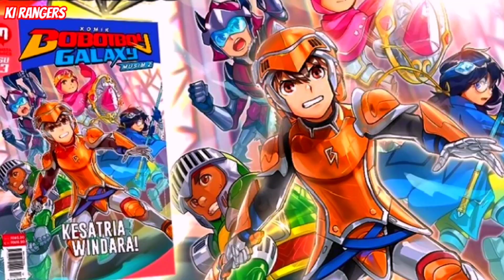NEW! KOMIK boboiboy galaxy musim 2 isu 21 keris solar kipas topan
boboiboy sopan memiliki senjata 2 tahap tahap pertama kipas angin tahap 2 keris solar.

_______ mari guys lihat² dulu______